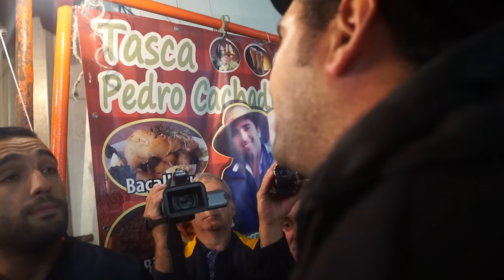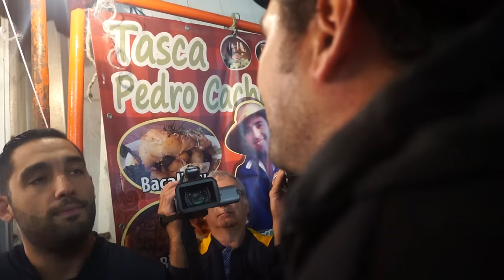Desgarrada nas Feiras Novas 2015 - Parte 1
Desgarrada nas Feiras Novas 2015 - Henrique de Lindoso, Pedro Cachadinha, o Homem de Aveiro e Manel trasmontano - Parte 1